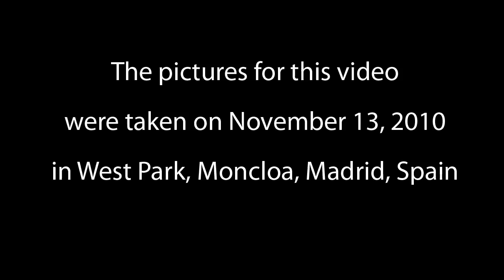Autumn Falls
I hope you enjoy watching this short timelapse video made from 1457 photographs that I took of a stream near my house. The music is an original guitar piece that I wrote for the occasion.